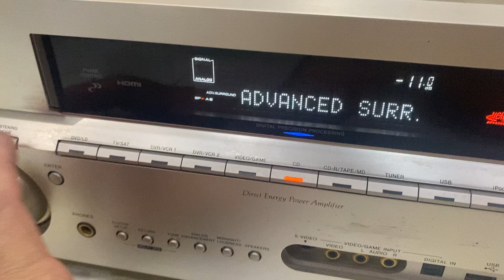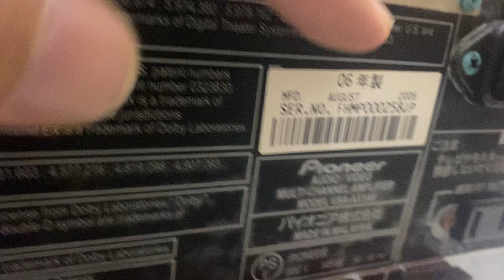Pioneer VSA-AX1AVvàng chanh long lanh LH 0834563852